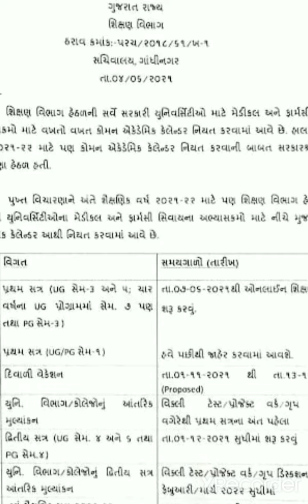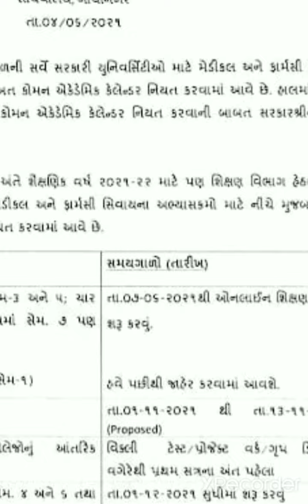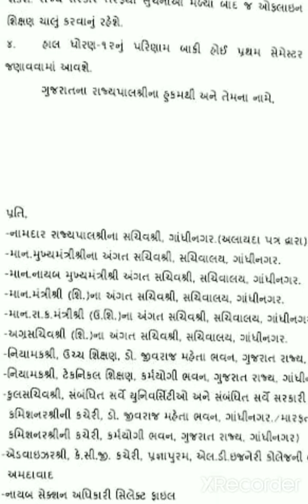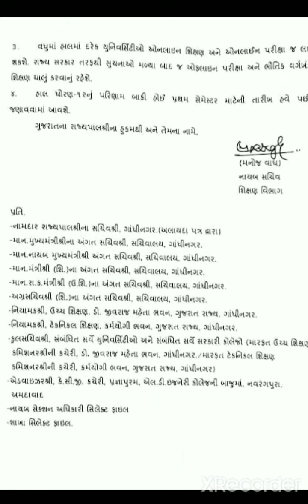Gujarat university academic calendar 2021 | Gujarat university latest update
academic calendar
gujarat university
2021